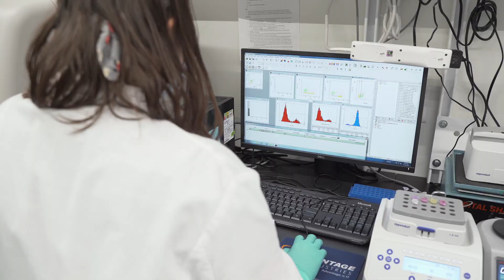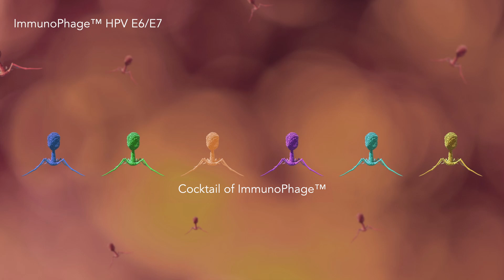Sensei Biotherapeutics Overview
Sensei is driven to develop a pipeline of immunotherapies using its ImmunoPhage™ platform, working with leading collaborators and inspired by patients.